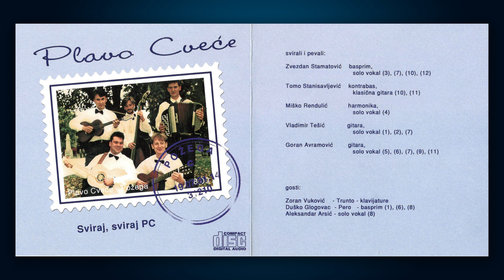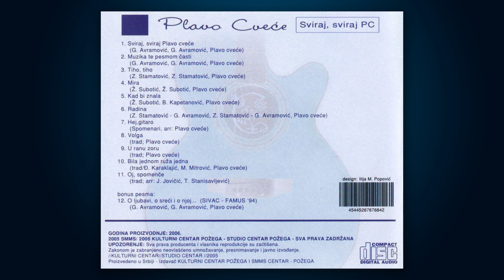7. Hej, gitaro - Orkestar "Plavo cveće"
Orkestar "Plavo cveće":
Zvezdan Stamatović - basprim, solo vokal (3), (7), (10), (12)
Tomo Stanisavljević - kontrabas, klasična gitara (10), (11)
Miško Rendulić - harmonika, solo vokal (4)
Vladimir Tešić - gitara, solo vokal (1), (2), (7)
Goran Avramović - gitara, solo vokal (5), (6), (7), (9), (11)

Gosti:
Zoran Vuković - Trunto - klavijature
Duško Glogovac - Pero - basprim (1), (6), (8)
Aleksandar Arsić - solo vokal (8)

Snimljeno u studiju „TALIJA“ u Užicu, u periodu 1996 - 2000. god., osim bonus pesme, koja je snimljena 1994 godine.
Snimatelj: Nikola Pejović